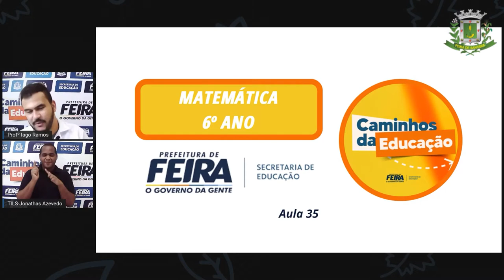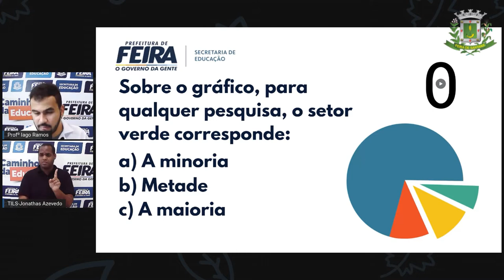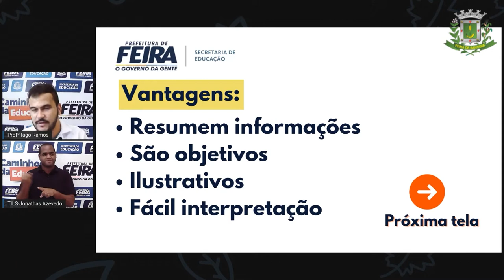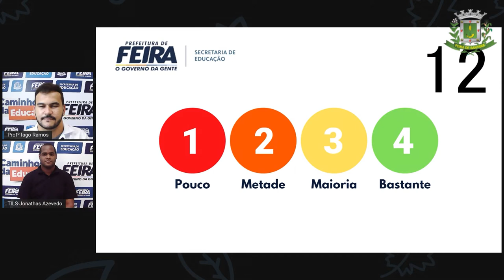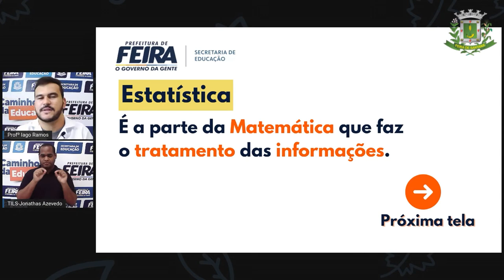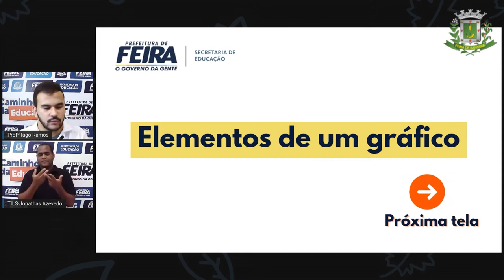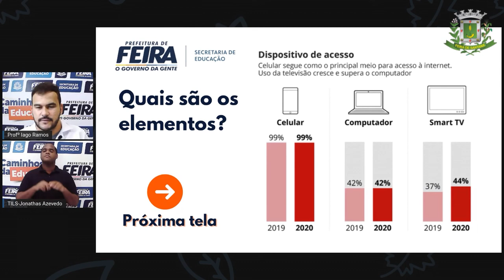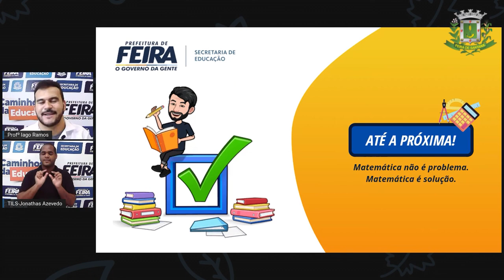6ºANO AULA 35 Prof Iago Ramos Matematica COMPREENDENDO GRÁFICOS PARTE 1